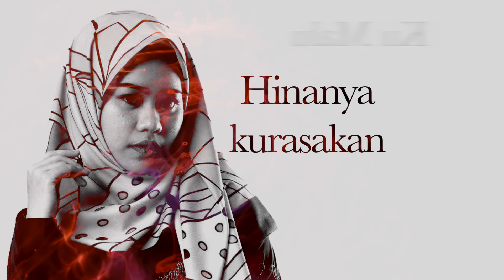SANTIANA RAMLI - KESEORANGAN | (OFFICIAL LYRIC VIDEO 2)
KESEORANGAN

Composer: Saiffulhan Saidin
Lyricist: Santiana Ramli
Music Arranger: Jasnie Md Yaakub (Borneo Music Records)
Lead Guitarist: Rezoy Anugerah
Photography: Zulfadli Zaini (SIA)
Video Publisher: Mohd Yazid

Song publisher: Luncai Emas Sdn Bhd

Management: NubornMusic

Caller Ringtone:

Celcom
DIAL 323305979 dan tekan TELEFON/HANTAR
DiGi
SMS CT 1341757 dan tekan HANTAR ke 20000
Maxis
TAIP *131*597019# dan tekan TELEFON/HANTAR
Umobile
SMS CRW 7753778 dan HANTAR ke 28383